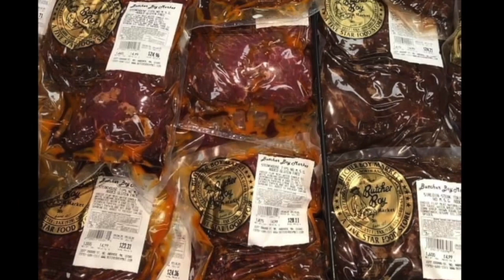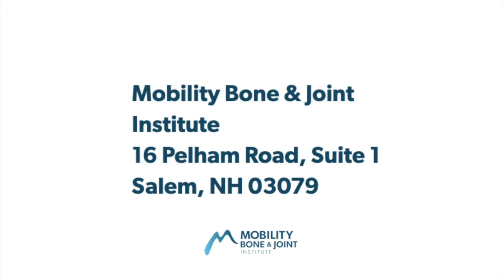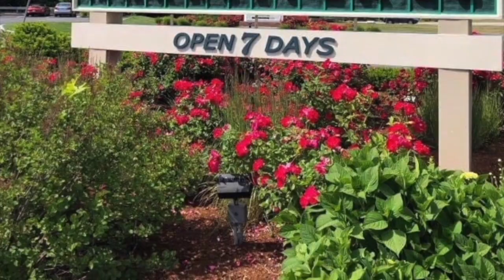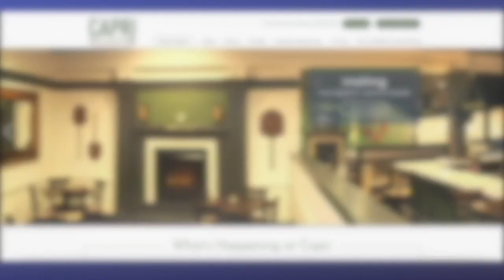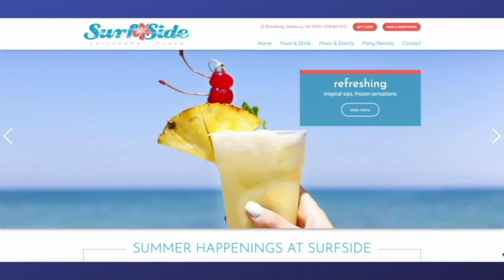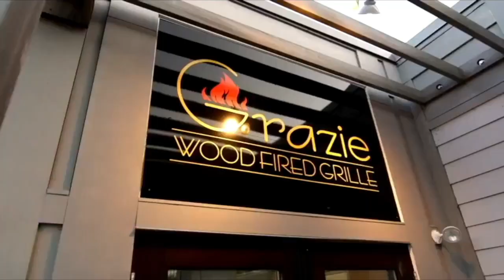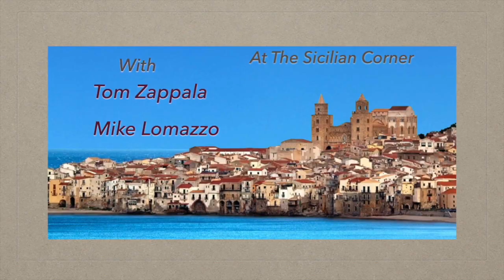Running To Inspire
Hi Gang!
Tom is in Florida and Mike Lomazzo is in our Studio 21 Podcast Café and we have a another special Show for you. Jodi Pettit, a marathoner was deals with Rheumatoid arthritis joins the guys to discuss how she deals with this disease. Jodi explains exactly what RA is and how and when it effects the body. Tom share his story and allows Jodi to contribute with some great details and allows us to understand this disease. We also get into running and how and when she started running, what a journey it was for her. We even get into what Jodi wears for shoes, the various races she has run. This is truly an inspirational show you will be uplifted!
Tom’s latest book has been nominated for a Ben Franklin Award!

Also, please check out Tom’s book, Bless Me Sister, only a few left!

Listen to Us on Podbean or anywhere you listen to your favorite podcasts
Join us as we broadcast on location from Studio 21 Podcast Cafe high above Two Guys Smoke Shop in Salem, New Hampshire on the United Podcast Network, Tuesdays @ 9:30am